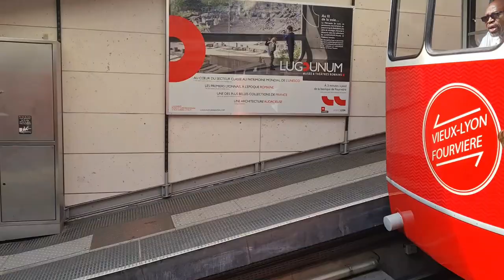Lyon, France - Vlog 16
Today on our tour of France, we are visiting the city of Lyon. Lyon is in the department of Auvergne-Rhône-Alpes , and is the third-largest city and the second-largest urban area of France. It is both the Rhône département and the Auvergne-Rhône-Alpes région, east-central France, and is located  in the confluence of the rivers Rhône and Saône, about 470 km (292 mi) southeast of Paris, 320 km (199 mi) north of Marseille and 56 km (35 mi) northeast of Saint-Étienne. The Inhabitants of the city are called Lyonnais (masculine) and Lyonnaises (feminine).

Again, I didn't get to do much because time was against me. So, I will eventually go back to the city in the late future.

Where would you like me to visit next?

Lastly, here's a short video of the city (done by @mathieumaximeprod — He did an excellent job!)